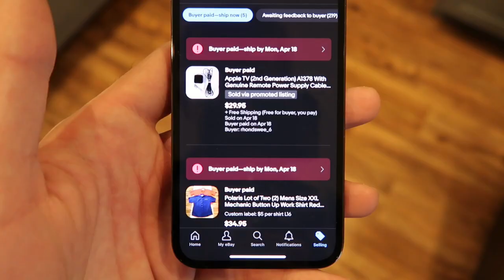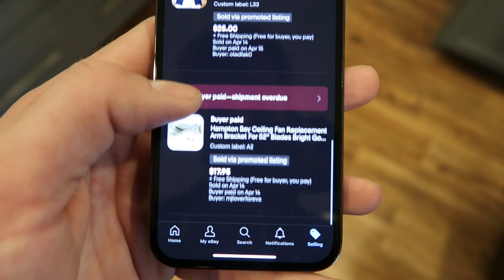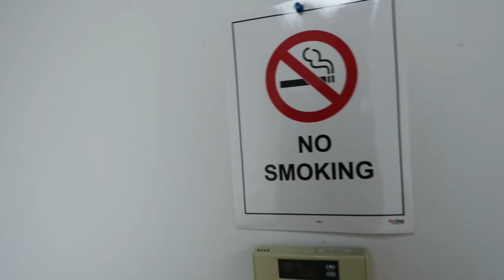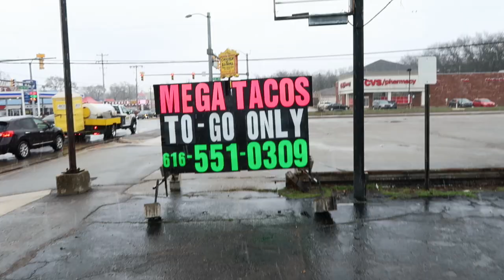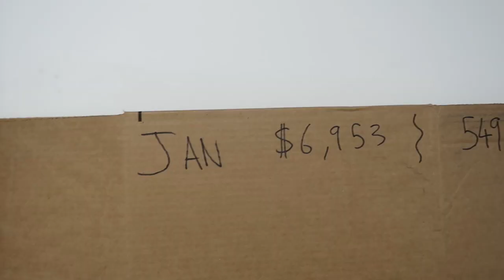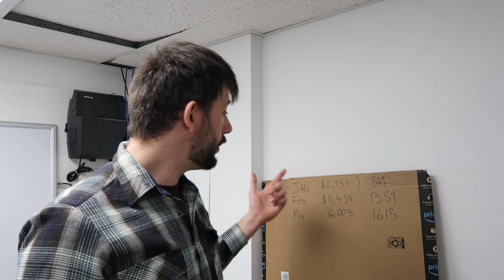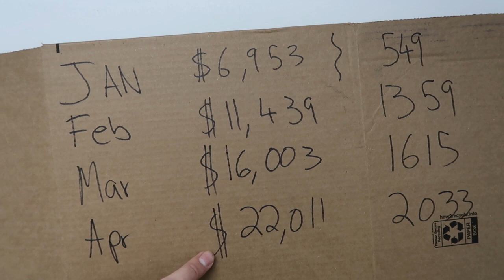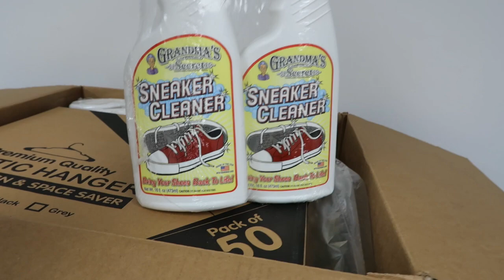The eBay 90 Day Sales Total Number Is Bogus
In this one we pack up 30 plus sales, show some hightlights, open two mystery boxes and talk scaling. I also discuss why the 90 day sales total number on ebay's seller screen is bogus (slight bogus). Cheers!

@rnzynow on Instagram